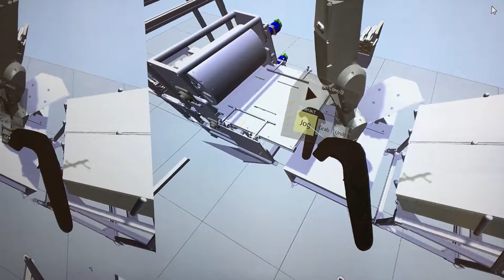Så här använder vi VR i Smarta Fabriker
Virtual reality är en teknik som tar dig rakt in i en virtuell värld där du kan uppleva en digital miljö på ett sätt som liknar verkligheten. I projekt Smarta Fabriker har vi använt HTC  Vive - VR glasögon tillsammans med ABB:s robotstudio för att kunna förflytta oss i och inspektera en digital tvilling av Smarta Fabrikers fysiska anläggning.